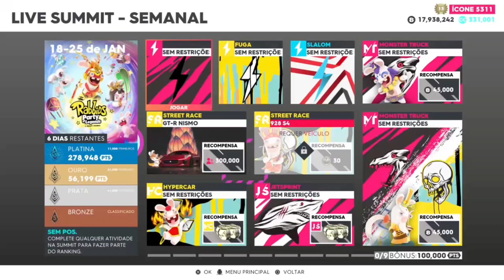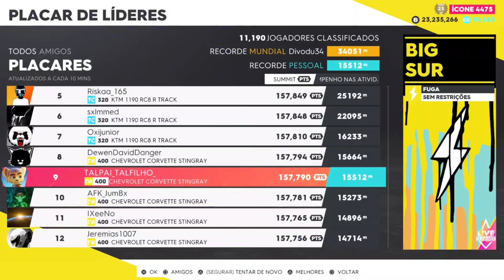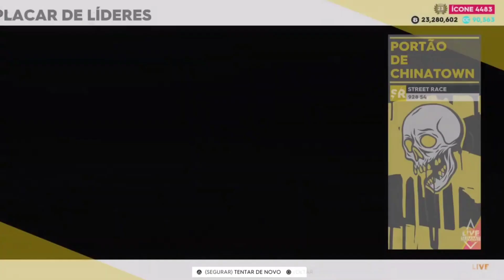The Crew 2| Live Summit Rabbids Party of Legens 1.409.000pts + Pro Setting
Trazendo pra vocês mais um vídeo de the crew 2, nesse trago a Live Summit todos os eventos e todos os Pro Setting que usei em cada um, espero que possa ser útil a todos e de alguma forma tentar ajudar para que todos consigam platinar com uma pontução top.

Agradeço a todos que estão acompanhando os conteúdos,  espero ajudar sempre que precisarem é quando dúvida deixe nos comentários ou entre em alguns dos nossos grupos!